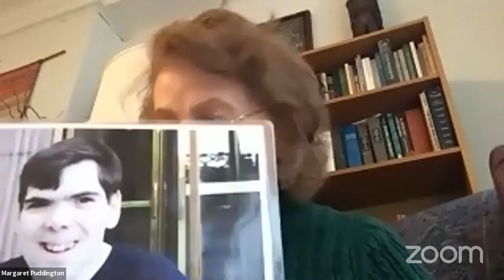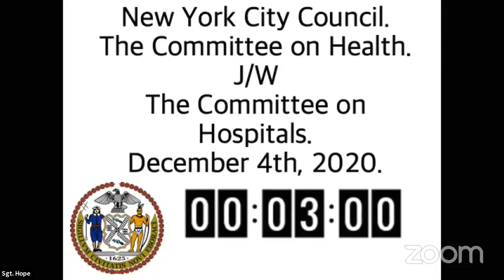Health 2020-12-04T00... NYCC REMOTE HEALTH 12042020 Mon 07 Dec 2020 15 48 00 0000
Committee on Health 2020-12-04T00:00:00 10:00 AM REMOTE HEARING (VIRTUAL ROOM 1) null

 KEY: null

 ID: 18296

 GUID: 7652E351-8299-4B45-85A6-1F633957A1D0